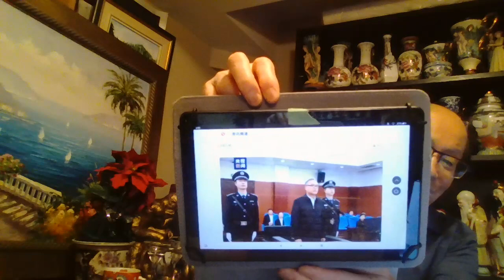美红海开打，三战拉开序幕，辽肃李克强党，习普谋划再击，美54核潜灭共